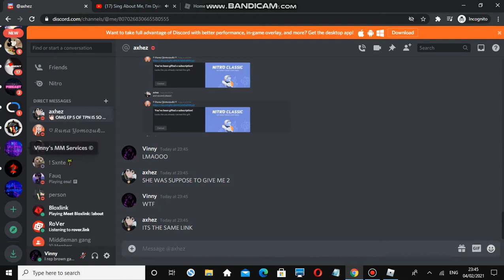Cross Traders MM, someone tries to scam someone else.